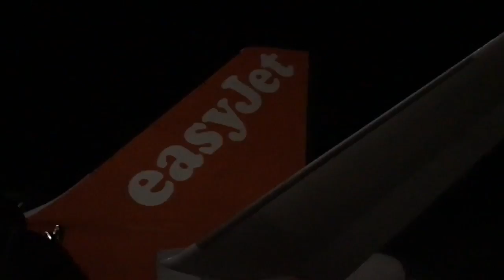IN THE CUT - DOOMED - DIG BMX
For our latest episode of IN THE CUT we've got 17+ minutes of comedy from the Doomed crew. Including magic tricks, upside down drinking, night clubs and trampolining?

​Filmed and edited by Fooman | Additional filming by the crew